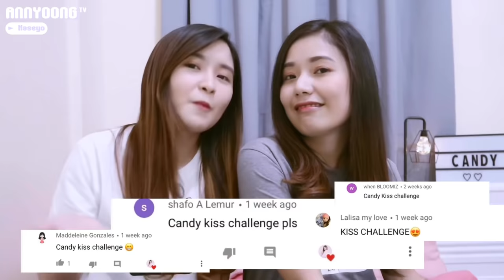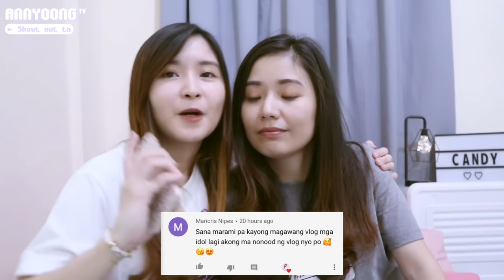CANDY KISSING CHALLENGE! 💋 - AnnyoongxHaseyo ✨🌙 | Couple Vlog ❣️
CANDY KISS CHALLENGE with a twist!!!
| AnnyoongxHaseyo ✨ 🌙| Couple Vlog ❣️

Watch till the end. Laught trip to 😁 guys! Wag nyo po muna i-skid ads juseyoooooo 🙏🏻 Thank yooo!

If sensitive and minor po kayo please don’t watch nalang po 😉

If gay ka din gaya samin please support natin isa’t isa.  🏳️‍🌈✨

Thank yooooo! 💜

Other Shopee Finds | MakeUp, Skincare, Aesthetic things (check link)

FOLLOW US 🌙 s t a y c o n n e c t e d シ